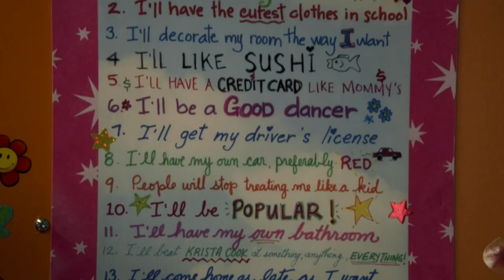Abby is the Worst Character in 16 Wishes